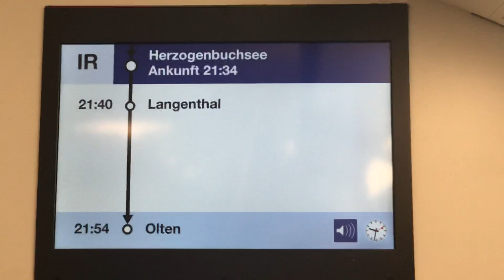BLS Ansage • Herzogenbuchsee - Lautsprecher stockt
Schon die Begrüssung in Bern, die Maskenpflicht-Ansage nach Abfahrt sowie alle Zwischenhalte wurden so ausgegeben.

Die ganze Linie sowie die gleiche Ansage in SBB Stimme ist oben rechts in der Infokarte verlinkt.